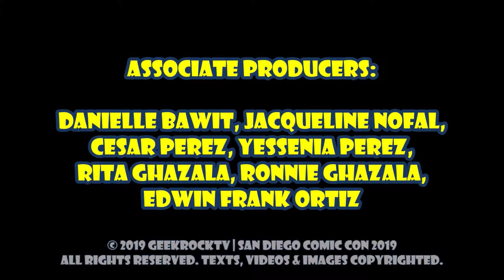🦇 SDCC 2019 | Batman Beyond | Andrea Romano, James Tucker, Bob Goodman & Glen Murakami 🦇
🦇 San Diego Comic Con 2019 | Batman Beyond | Andrea Romano, James Tucker, Bob Goodman & Glen Murakami 🦇

Batman Beyond 20th Anniversary: Kevin Conroy (Batman: The Animated Series) – Batman, Will Friedle (Boy Meets World, Kim Possible) – Terry McGinnis, producer Glen Murakami, casting/dialogue director Andrea Romano, director James Tucker, writer Bob Goodman & Stan Berkowitz